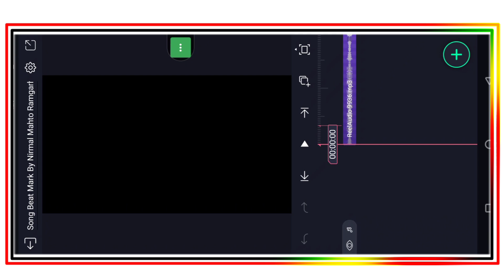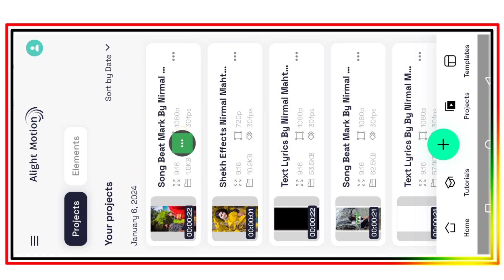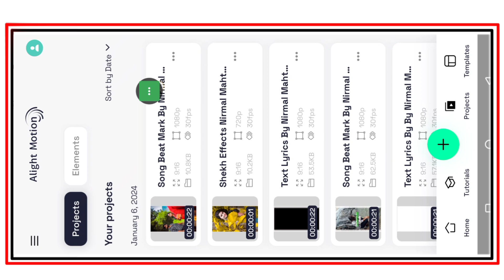New Trending Nagpuri Status Editing | Hadi Pike Aale Ki Daru Pike Aale | Nagpuri Status Video#edit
Poco Poco Gal Tor Nagpuri Song | Alight Mostion Video Editing Nagpuri Song | Status Editing

2024 में Alight Mostion से विडियो एडिटिंग कैसे करें | Nagpuri Status Video

जोहर झारखंड

इस चैनल पर daily Editing वीडियो अपलोड होता है ।
ताकि हर वीडियो का नोटिफिकेशन सबसे पहले आप तक पहुंच जाए ।

All Materials ⤵️⤵️

editing ke liye kon app use karte hai

kine master
alight Mostion
pixallab
Vivo Mobile

Alight Mostion Video Editing Nagpuri Song
Nagpuri Song Alight Mostion Video Editing
Alight Mostion Video Editing kannada
Alight Mostion Video Editing Tutorials
Alight Mostion Video
Alight Mostion
Alight Mostion Video Editing 2024
Alight Mostion se video kaise banaye
Alight Mostion se video banana huwa aasan
New Trending Nagpuri Status Editing
New Trending Nagpuri Status Video
New Trending Nagpuri Status Editing 2024
New Trending Nagpuri Status
Nagpuri Song Status Editing
Nagpuri Song
poco poco gal tor
Nagpuri Song editing alight Mostion
how to make video editing tutorial
how to make video editing 2024